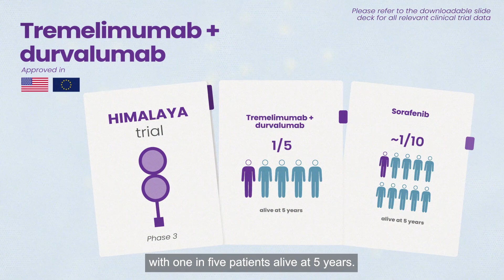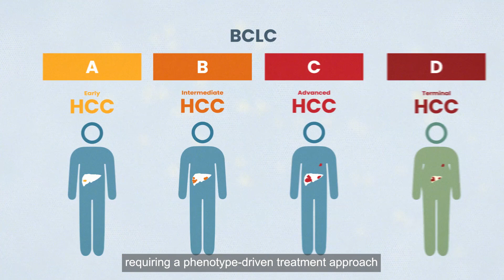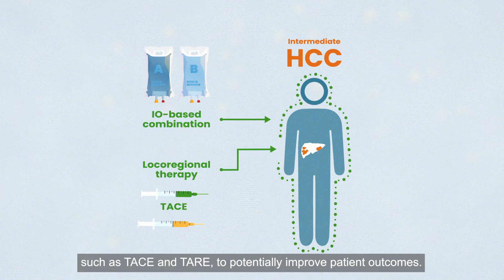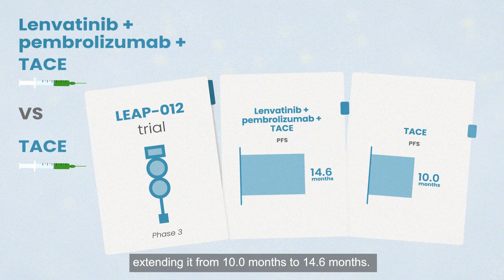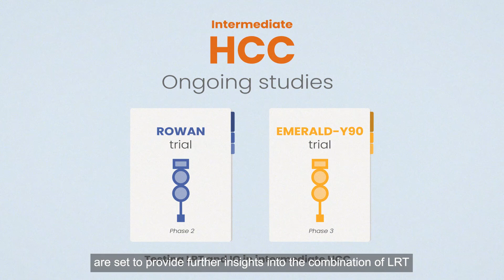The expanding role of immunotherapy in HCC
The expanding role of immunotherapy in HCC: combining locoregional and systemic treatments in intermediate HCC

This video, developed by Prof. Aiwu Ruth He and Prof. Beau Toskich, discusses the expanding role of immunotherapy (IO) in HCC and explores treatment strategies combining locoregional treatments (LRT) and systemic treatments for intermediate HCC.

Topics covered in this video include:

- The role of immunotherapy (IO) and IO combinations in the systemic treatment landscape for patients with unresectable HCC

- The scientific rationale for and expanding role of IO for patients with unresectable intermediate HCC, including multimodal approaches

- The safety and efficacy of IO and IO-based treatments in combination with LRTs

- The importance of multidisciplinary care required for the optimal treatment of patients with intermediate HCC

Download the slides and summary flashcard and access the accredited e-learning

Key clinical takeaways:

- IO and IO combinations are transforming the landscape for patients with advanced and intermediate HCC who are not candidates for local therapy, with 1st line options (IMbrave150, HIMALAYA) offering improved long-term outcomes, including 20% survival at 5-years in HIMALAYA

- Intermediate-stage HCC may benefit from multimodal strategies, combining IO with LRTs to address both visible and invisible disease, enhancing immune response and optimising tumour control

- IO + LRT combinations, such as TACE plus IO, show promise for patients with intermediate HCC, with positive trials like EMERALD-1 and LEAP-012 demonstrating improved PFS and manageable safety profiles, with ongoing evaluation of OS outcomes

- A multidisciplinary approach is crucial to determine which patients with intermediate HCC may benefit from multimodal combinations, requiring coordination among oncologists, hepatologists, interventional radiologists, radiation oncologists, and transplant surgeons

The medical experts in this video are expressing their own views and not those of COR2ED, supporters or their institution.

Published in April 2025